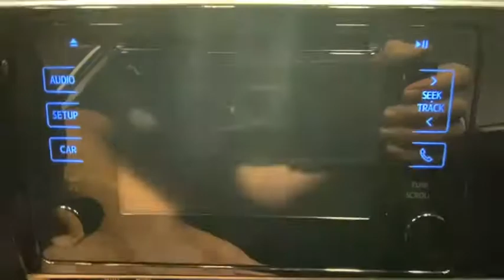2019 Toyota Corolla Rochester, Victor, Pittsford, Webster, Spencerport, NY VT39375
Super White Used 2019 Toyota Corolla available in Rochester, New York at Auction Direct USA Rochester. Servicing the Victor, Pittsford, Webster, Spencerport, NY area.

Please give us a call anytime at 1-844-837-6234 and one of our representatives will be glad to assist you with any questions you may have. Auction Direct USA prides itself with it's No Haggle atmosphere and please make sure to ask your associate about our 5 Day 500 Mile Buy Back Guarantee!! Feel free to bring in any trade-ins as we will provide a Free Appraisal on site. Even if you aren't buying a vehicle from Auction Direct USA we would purchase your vehicle. Come in today and see first hand how Auction Direct USA is revolutionizing the used car industry and making purchasing or selling your used vehicle as easy and stress free as possible!